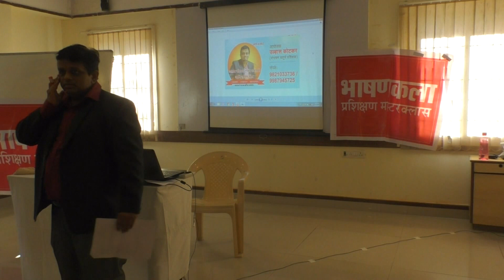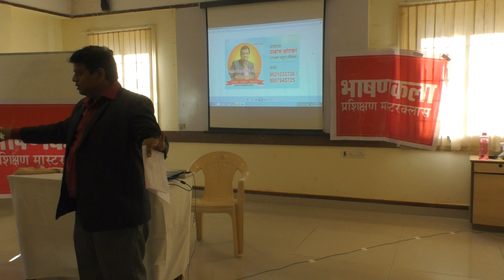तेच तेच काम करून, नवीन फळाची अपेक्षा करणे हा मूर्खपणा आहे. - Ulhas Kotkar Talk | Coach Ulhas Kotkar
या लिंकवर उल्हास कोटकर यांचे इतरही व्हिडियोज पहा व ऐका.

'उल्हास कोटकर' यांच्या YouTube चॅनेलवर उपलब्ध अनेक प्रेरणादायी मुलाखती, प्रेरणादायी भाषणे ऐका व पहा.